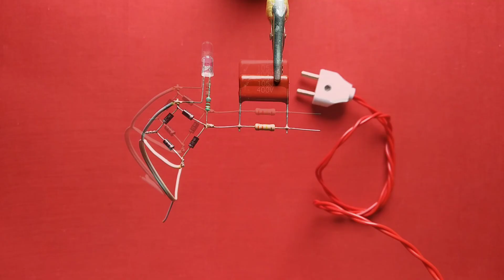How To Make Battery Eliminator At Home || How To Make Battery Booster Module || Lead Acid Battery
Hello Friends
Aaj Ke Iss Video Me Hum 4 Volt  Lead Acid Battery Charger Banaenge Toh iss video ko last tak dekhe